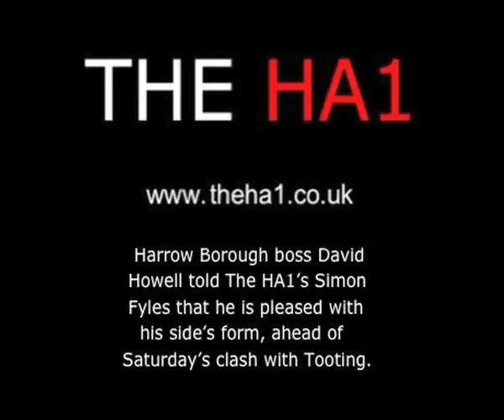Howell looks forward to Tooting.mov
Harrow Borough boss David Howell says he is pleased with his side's form going into Saturday's match at home to Tooting. He spoke to The HA1's Simon Fyles about that game, back-to-back wins and his in-form strikers. for more previews of this weekend's action.